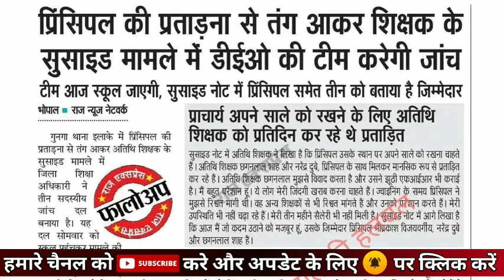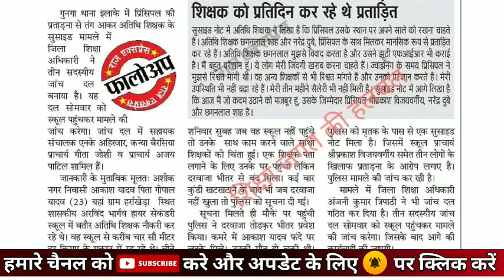Atithi shikshak latest news | अतिथि शिक्षक आत्महत्या मामला | अतिथि शिक्षक अपडेट | Gfms Portal Update